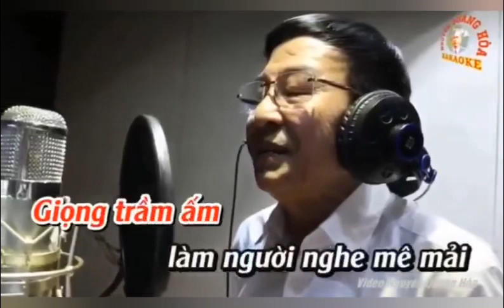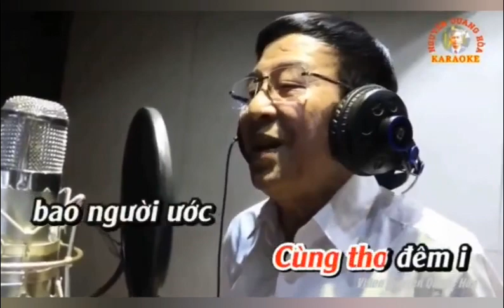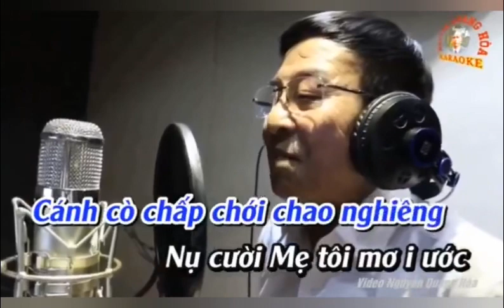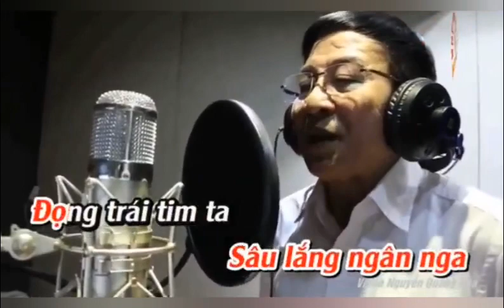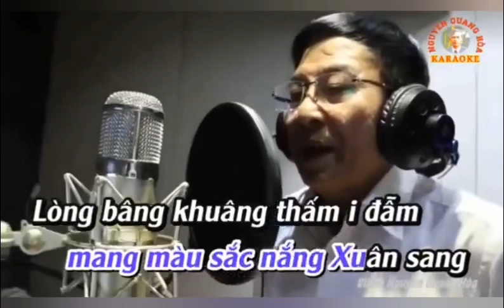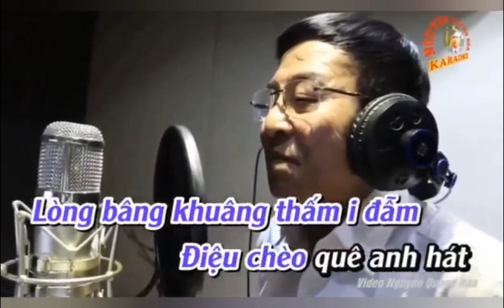BẢN TÌNH CA TẶNG ANH. Thơ: Châu Loan. CTC ĐTBT: Đức Ngô. TB: NSND Thúy Mơ.